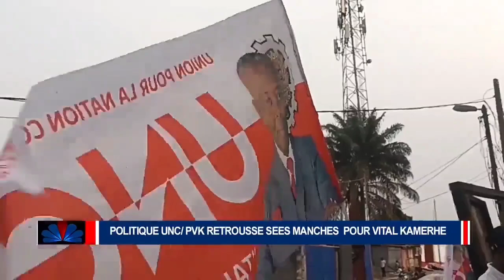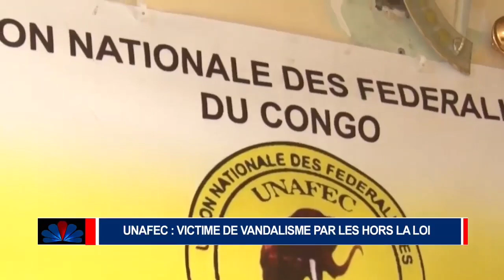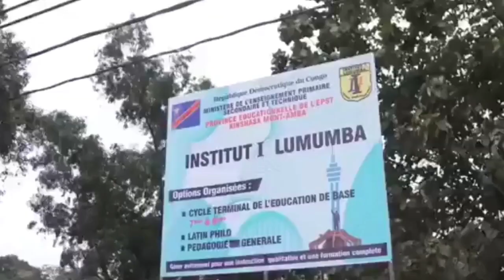JT MOLIERE CANAL+ DU 31 AOÛT 2024